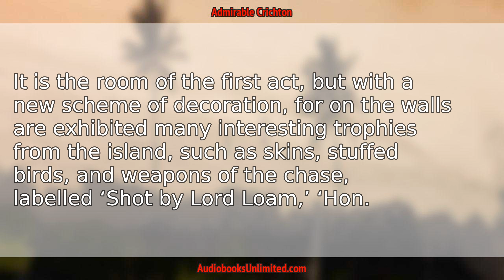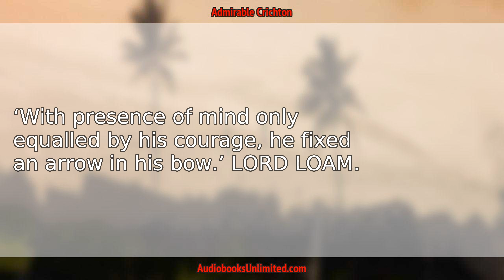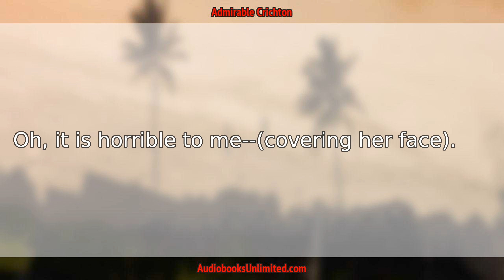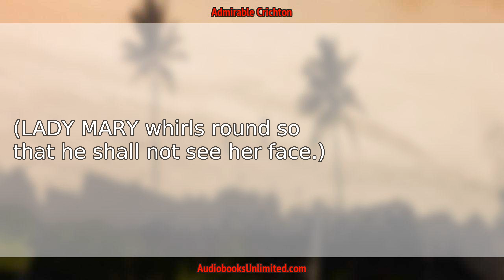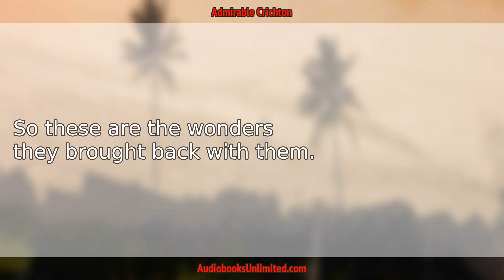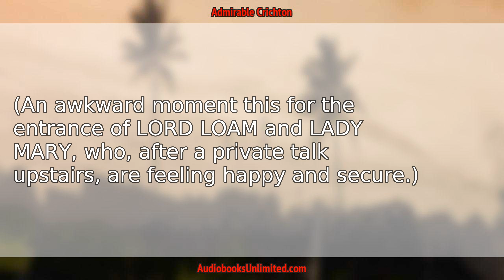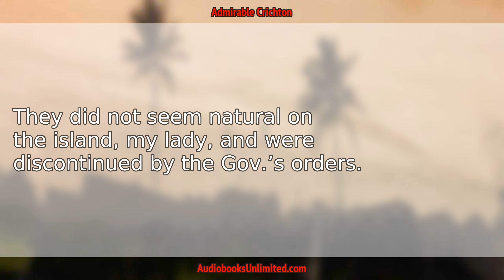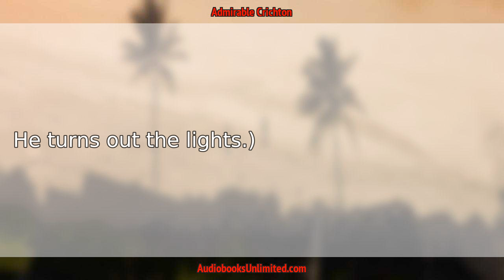The Admirable Crichton Audiobook Act 4 with subtitles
The Admirable Crichton Audiobook Act 4 with subtitles by J. M. Barrie.